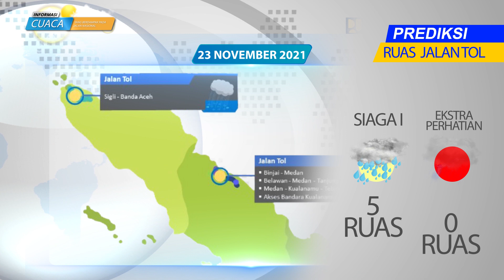Prediksi Cuaca Berdampak Pada Jalan Nasional Tanggal 23 November 2021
Laporan prediksi cuaca berdampak pada jalan nasional tanggal 23 November 2021, data prediksi cuaca bersumber dari BMKG